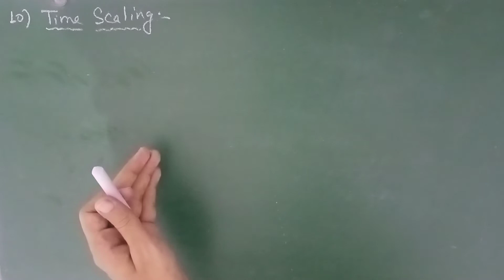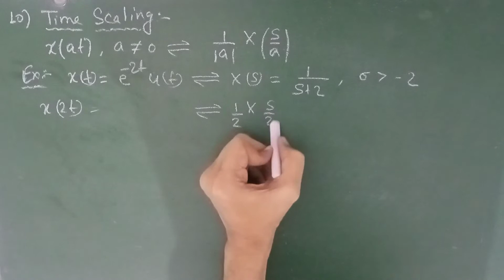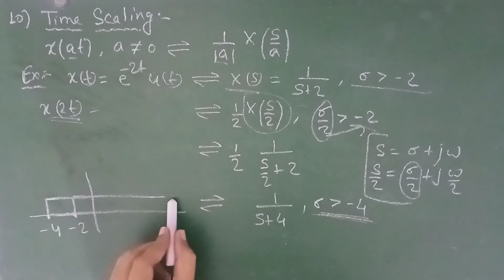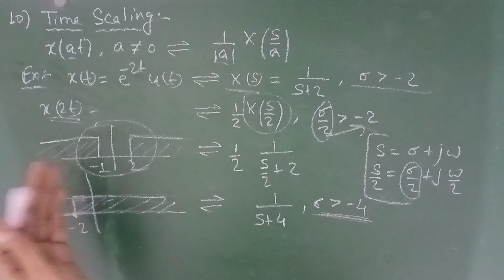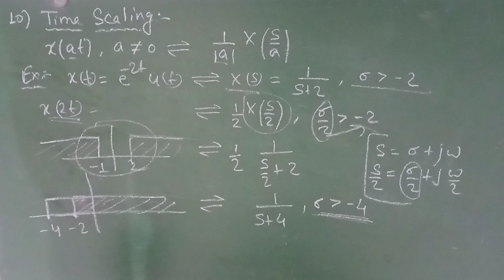Time scaling property of Laplace transform! for IES, IAS, GATE, EE, ECE! Lecture-127.